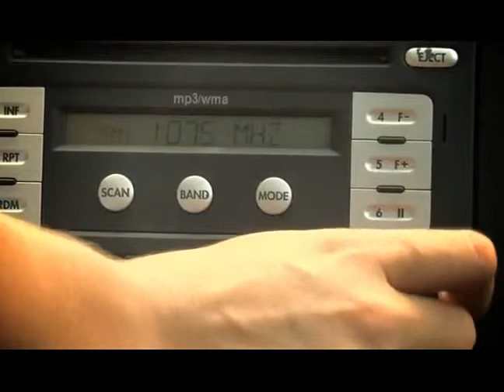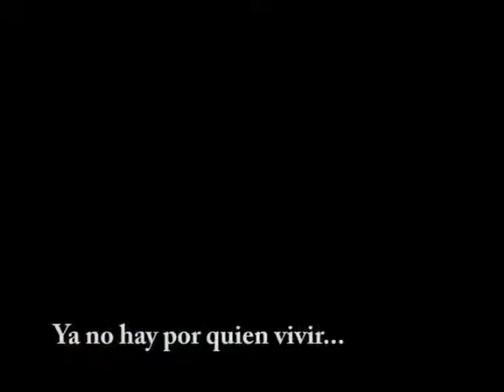La Original banda el limón / Que me digan loco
Cuarto sencillo del disco "Derecho de Antiguedad"
LUZ RECORD FILMS